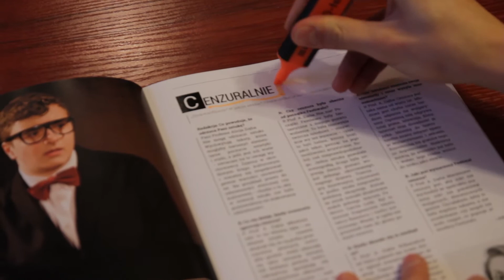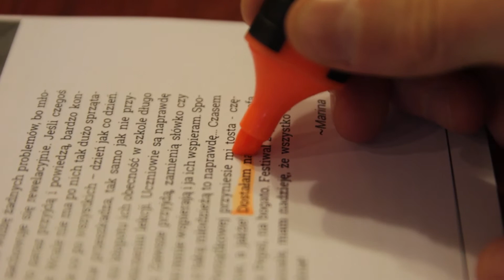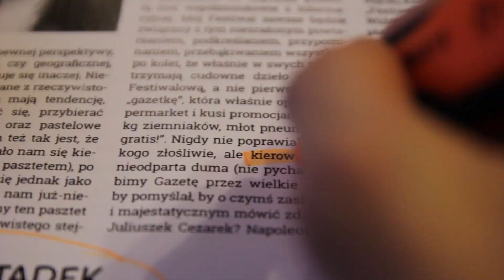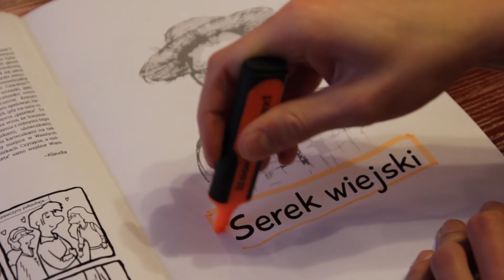Przegląd prasy Telewizji Festiwalowej - numer 2